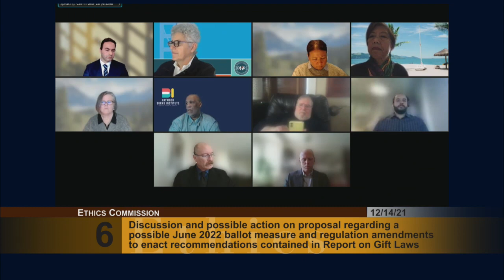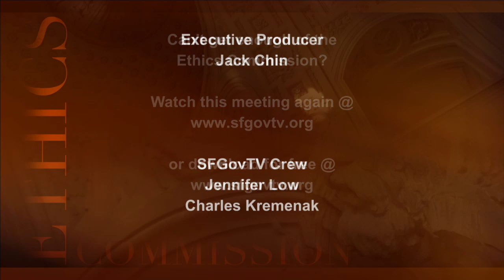Ethics Commission: Regular January 2022 Meeting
AGENDA

1. Call to order and roll call. (00:04:38)

2. Public comment on matters appearing or not appearing on the agenda. (00:09:01)
CONSENT CALENDAR

A consent calendar is the portion of the printed agenda which lists routine matters that are expected to be non-controversial and on which there are no questions. There will be no separate discussions on a Consent Calendar item unless a request is made by a Commission member or a member of the public in attendance, in which event the matter shall be removed from the consent Calendar and considered as a separate item. (Ethics Commission Bylaws, Article VIII, Section 2). When a stipulated order is placed on the Consent Calendar, members of the public will be permitted to comment on any stipulated order listed on the Consent Calendar. (Ethics Commission Enforcement Regulations Section 12(E)).

3. Draft Minutes of the Commission’s December 10, 2021 regular meeting. (00:15:31)

4. Resolution on Continuation of Remote Commission Meetings. (00:17:57)
REGULAR CALENDAR

5. Discussion and Possible action to adopt Ethics Commission Regular Meeting Schedule for Calendar Year 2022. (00:30:35)
Attachment: Memo dated January 10, 2022 and proposed 2022 meeting calendar.

6. Discussion and possible action on proposal regarding a possible June 2022 ballot measure and regulation amendments to enact recommendations contained in “Report on Gift Laws Part A: Gifts to Individuals,” dated August 2, 2021, “Report on Gift Laws Part B: Gifts to City Departments,” dated September 29, 2021, and “Report on Strengthening Basic Ethics Provisions,” dated December 6, 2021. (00:45:32)

7. Discussion of Executive Director’s Report. An update of various programmatic and operational highlights of Ethics Commission staff activities since the Commission’s previous meeting. The written report is available on the Commission’s website and may cover a range of topics such as the Commission’s budget, outreach activities, campaign finance disclosure and public financing programs, audit program, lobbyist program, campaign consultant program, permit consultant program, major developer program, and future staff projects. Any of these subjects may potentially be part of the Director’s presentation or discussed by the Commission. (02:50:52)

8. Discussion and possible action on items for future meetings. (03:12:38)

9. Additional opportunity for public comment on matters appearing or not appearing on the agenda pursuant to Ethics Commission Bylaws Article VII Section 2. (03:18:12)

10. Adjournment. (03:22:15)